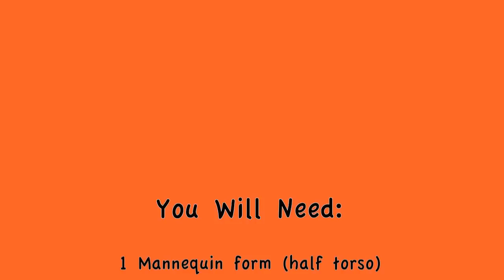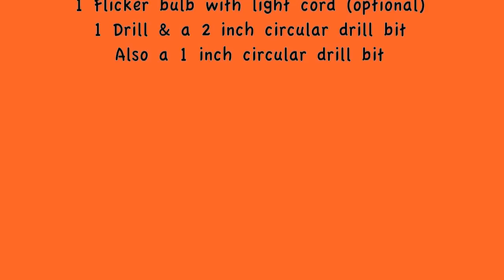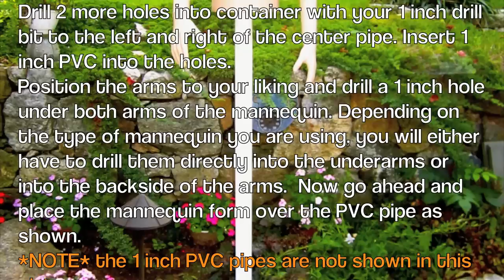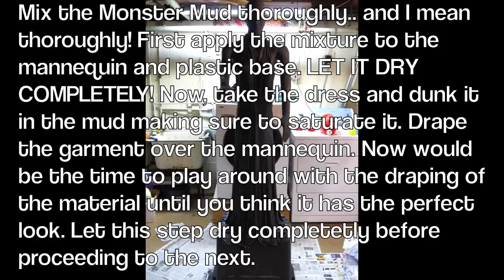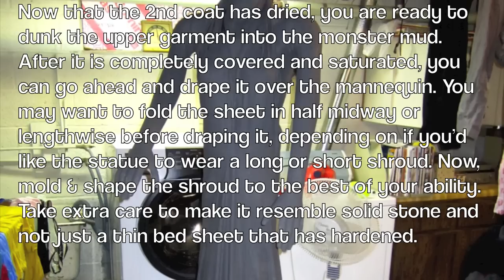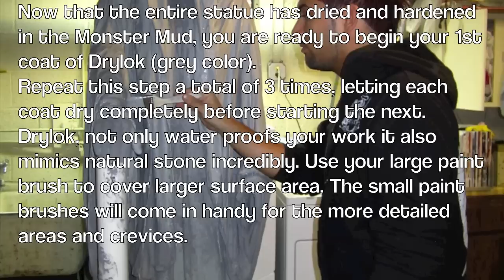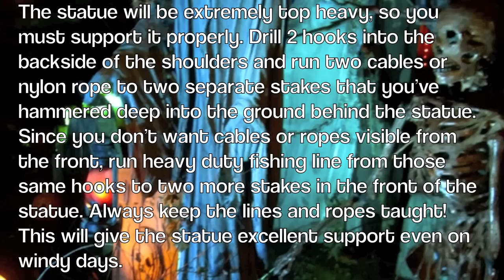How to Make a Creepy Halloween Graveyard Statue Tutorial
A brief tutorial from Autumn Hollow showing you how to create your very own graveyard mourner statue.
Music selection:
EPCOT Center - World of Motion & Horizons
Magic Kingdom - The Haunted Mansion